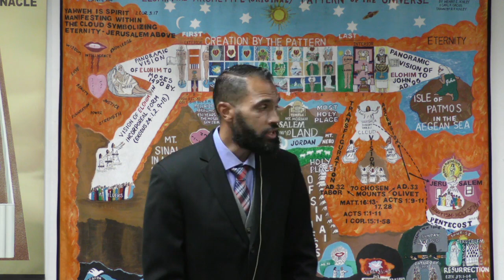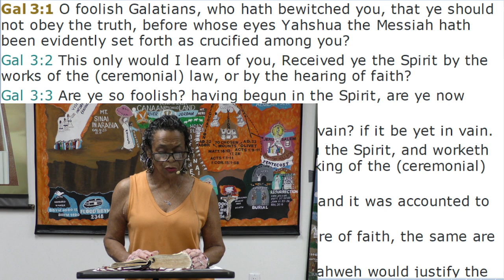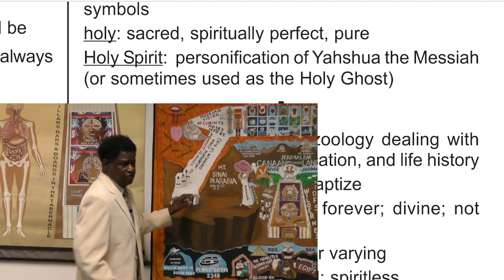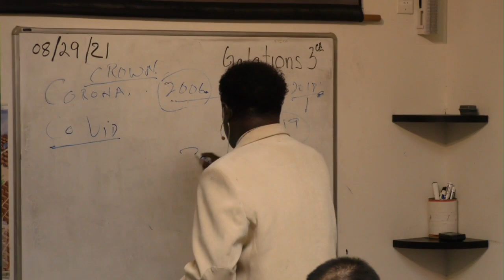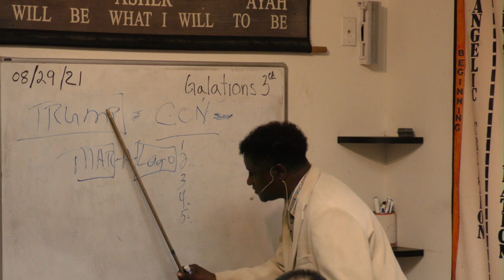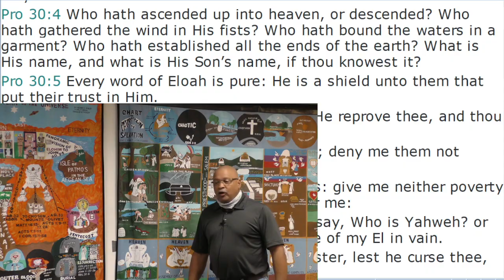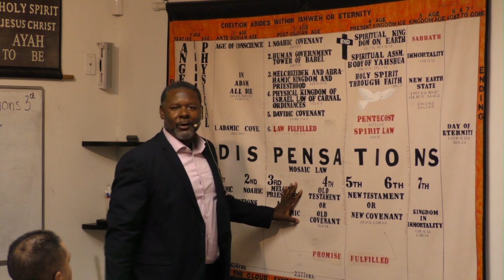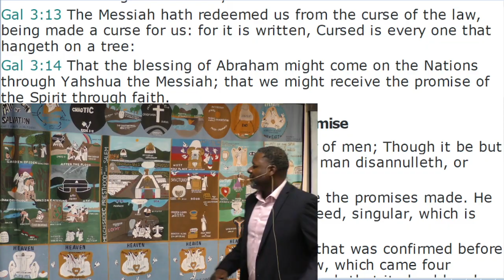Lecture: I am YAHWEH, I Change Not (08/29/2021)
1. Arden Michael Jones
2. Leslie Lyons
3. Christopher Williams